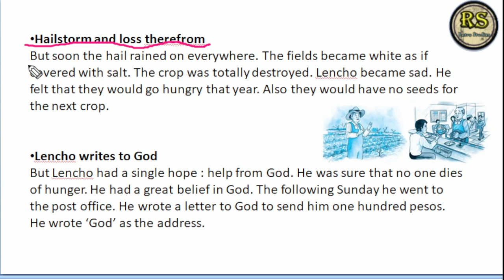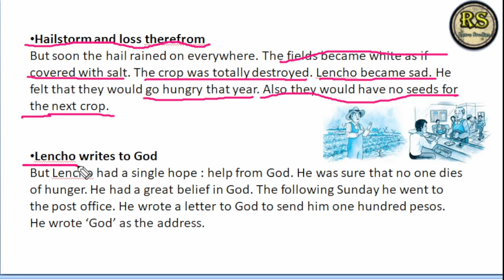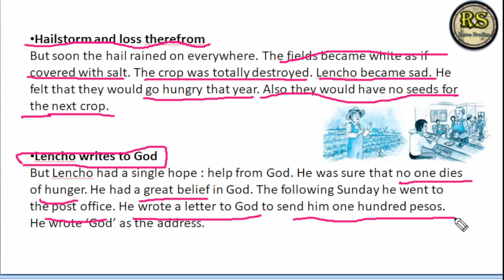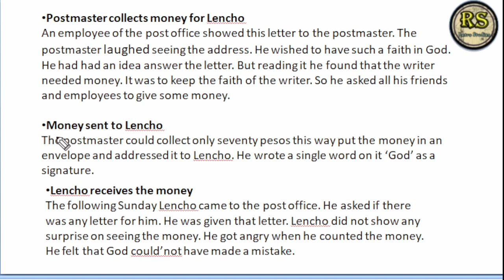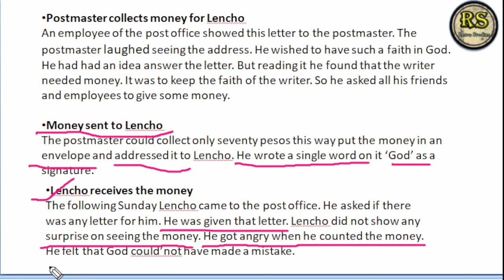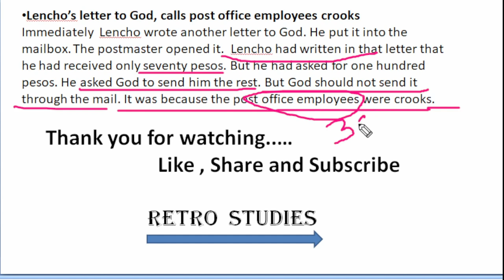#'A_letter_to_God class 10 English| By - Prajjwal Mishra.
Oneshot Summary of 'A letter to God', Explained by - Prajjwal Mishra.